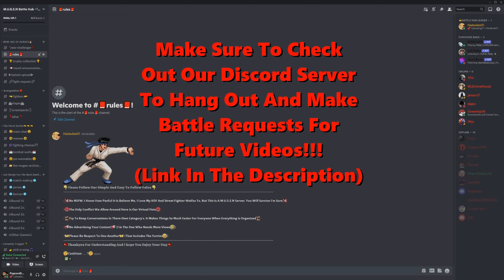Fight Request #19 | Richard Richie Vs. Eddie Hitler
Thankyou For Watching Our Battle^^

This Is Not The Official Channel of Mugen or Mugen Match, Nor Did I create This Build.
Please Check Out And Support The Original Creaters!!!
If You Would Like To Make A Battle Request, Leave A Comment Bellow With The Fighters From The Main/Secret Rosters, Will They 1v1? 2v2?? 3v3??? Or Even 4v4? You Decide!!!
And If There Are Any Mugen Builds, ScreenPacks, or Fighters That You Would Like To See, Lemmie Know And I'll Do My Best To GetAround To Them^^
See You In The next Battle . . .

Main Roster:

Ryu
Ken
Chun-Li
Guile
Honda
Dhalsim
Blanka
Zangief
M.Bison
Sagat
R. Mika
Adon
DeeJay
Karin
Sakura
Dan
Rose
Fei Long
Cammy
Akuma
Gouken
Yun
Blair
Skullomania
Cody
Haggar
Guy
Maki
Poison
Rolento
Sodom
Eagle
Gen
Kairi
Charlie
T.Hawk
Balrog
Batsu
Kyosuke
Tiffany
Makoto
Yang
Juni
Sean
Alex
Birdie
Dudley
Q
JoeSF
Necro
Rashid
C.Viper
RubyHeart
Hayato
Ibuki
CapCom
Jill
StriderHiryu
Sonson
Juri
Hugo
Ingrid
Juli
Kyo
Iori2
K
Kula
Maxima
Ash
Duo Lon
Benimaru
Chizuru
Chang
Choi
Rick Strowd
BlueMary
Laurence
Mai
Raiden
Kim
Billy
Joe
Andy
Terry
Rock
B.Jenet
Grant
Ralf
Clark
Leona
Athena
Kensou
Chin
Mr.Karate
Yamazaki
Todoh
Griffon
Marco
Kasumi
Takuma
Yuri
Micky
King
Robert
Ryo
K9999
Alice
Vanessa
Yashiro
Shermie1
Chris
Brian
Haohmaru
Genjuro
Charlotte
Earthquake
Nakoruru
Jubei
Daimon
Shingo
Heidern
Vice
Mature
Heavy D!
Hibiki
Angel
Bishamon
Demitri
Felicia
Jedah
Zabel
Donovan
Gallon
Anita
Sasquatch
Bulleta
Victor
Queen Bee
Anakaris
Lei-Lei
Lilith
Morrigan
Huitzil
CapAmerica
Cable
Juggernaut
Gambit
Psylocke
Dr.Doom
Dormammu
Magneto
Marrow
Taskmaster
Cyclops
Deadpool
Wolverine
Vega
Seth
Urien
Gill
Wesker
MrBig
Ogre
Kain
NeoDio
Krauser
Goenitz
Rugal
Geese

Secret Roster:

NeoKyo
Demitri2
Hisui
Aoko
Ako
Bluestreak
Arcueid
Jago
Tiger
El Stingray
Lin
Scorp
Ortega
Fulgore,
Ghostkick
Shiki
Hotaru
Nrvnqsr
Mech-Hisui
Gouki
EXIori
Riesbyfe
Len
Miyako
Sion
Yoko
KungfuMan
Cloud
Kirito
Yuuki
Ichigo
BloodRayne
Rukia
Kendou
Asuna
Tifa
KFG
Eri
Ippo
Satsuki
Roa
MechHisui404
InuYasha
Eins
Axel
Casshern
Rouga
Jimmy
Leo
Mai-Ling
Cinder
Heart
TMNT Leonardo
Saki
Eliza
Kenji
Jeanne D'Arc
Oni Inomura
Yuka
Ray McDougal
Blaze
Ryuko
Kagome
EXRobert
Tia
Zazie
Mario
Lucy
Bardock
Hanzou
Yukina
El Fuerte
Sieger
Angela
Abel
Zero
TJ Combo
Fuuma
Kensou
Cyborg
Jean Pierre
Link
Eiji
EXTerry
ShinAkuma
EvilRyu
ViolentKen
DarkSakura
EvilDan
MechZangief
Nash
ShadowLady
Kage
Oni
Warachia
Asura
NightmareGeese
EXOrochiIori
Oboro Bishamon
Broly
ByokiAkito
Rasetsumaru
OrochiIori
Kusanagi
GodRugal
MasterRyu
MasterKen
Chun_LI_JJ
Morrigan2
Gabriella
Akito
Goku
Jin
WildWolf
Zhe Prime
Kuando
Samchay
Saisyu
Orchid
Vegeta
Setsuna
Jotaro
Donovan2
MasterAkito
MasterDan
MasterSakura
NeoChunLi
AWK_Morrigan
MasterTerry
Ingrid2
RyuEX
ShinEvilRyu
akuma_good_ghost
Kazuya
SolBadguy
EvilKen
KenEX
CharlieEX
NeoIori
Asuna2
Chun Li
Glacius
SFIIIKen
Konata
Ryuko Matoi
FouLu
FinalVega
Spider Scarlate
DIO
Donald
Vega II
Guts
EXRyo
Hikaru
SF3Gouki
OmegaRugal